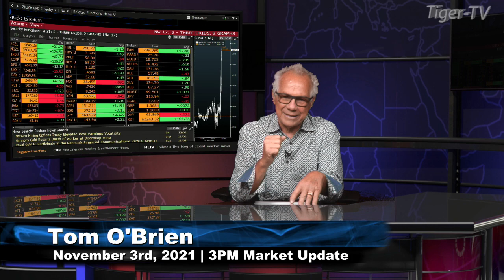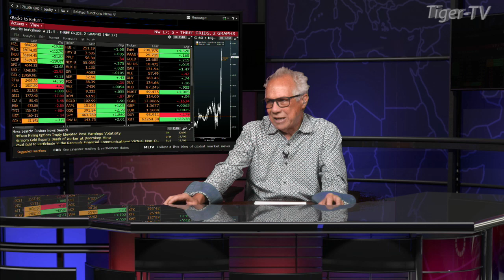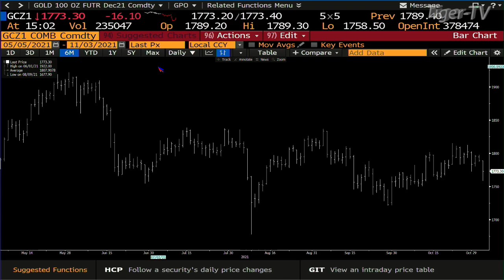November 3rd, 3PM ET Market Update on TFNN - 2021